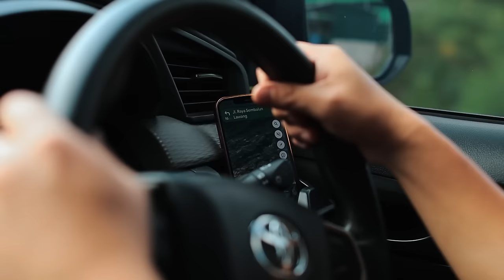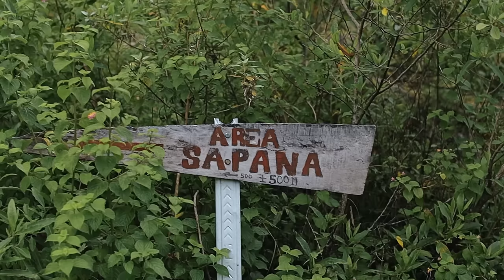KABUT TEBAL DISAAT CAMPING DI SEMBALUN, GUNUNG RINJANI "Eps 3 Camping Keliling Indonesia"